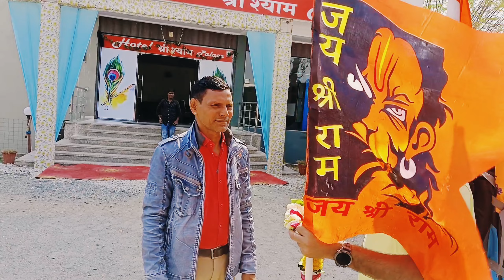Day.32 |मंदिर में हुई 3:30 Lakh की चोरी ? 😱? | 3:30 lakh stolen in temple | somnath to kedarnath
Day.32 |मंदिर में हुई 3:30 Lakh की चोरी ? 😱? | 3:30 lakh stolen in temple | somnath to kedarnath @LivevillagelifewithOmfamily